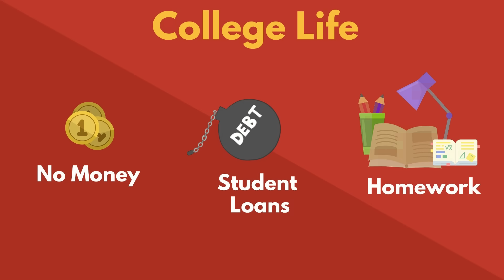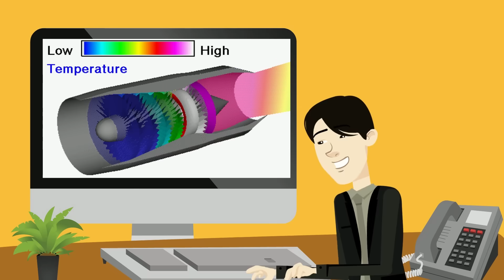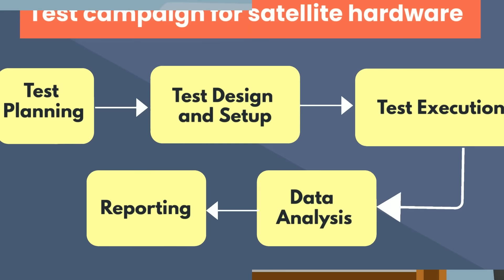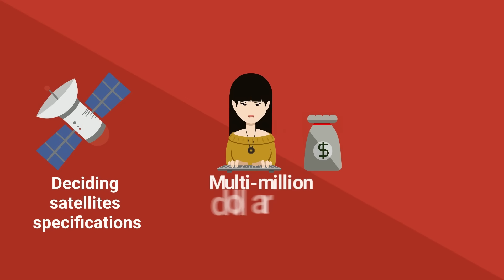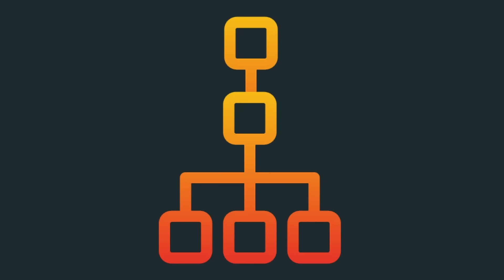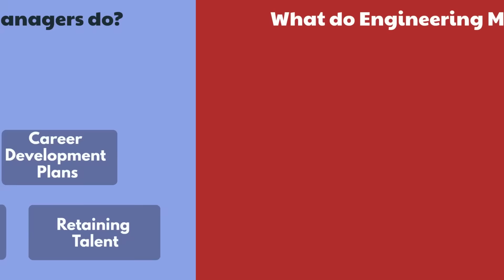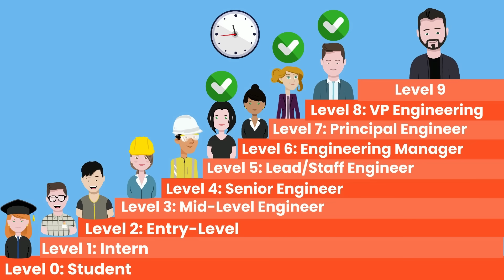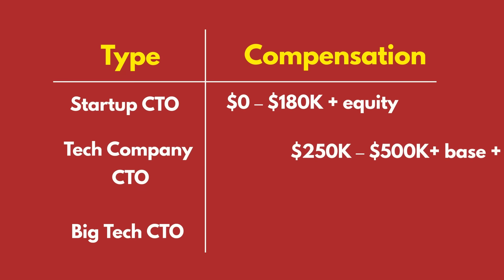Every Level of Engineering in 15 Minutes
🤔 From freshman year all the way up to engineering executive—what does every level of engineering actually look like?

In this video, we walk through the full journey: starting as a student struggling through problem sets, landing your first engineering internship, leveling up into design engineering, senior engineering, engineering management, and eventually director or CTO. Along the way, we break down responsibilities, salaries, and real-life expectations at each stage so you know exactly what’s ahead.

Whether you’re just starting college or already a few years into your career, this video shows how your role, pay, and influence grow with each level of engineering.